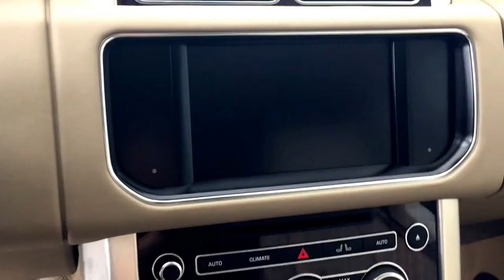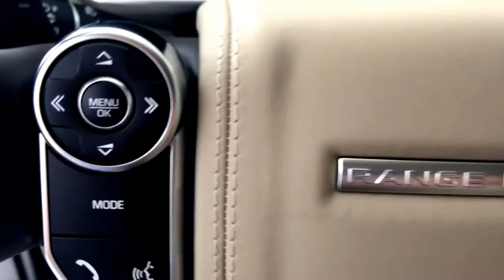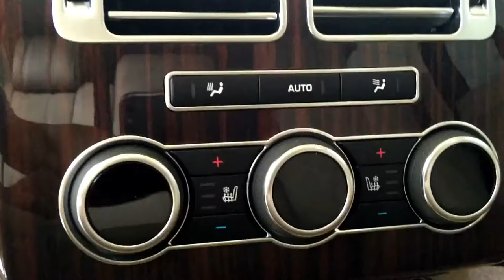2016 Range Rover Vogue Tai Sai Gon, sport cars video, sport cars